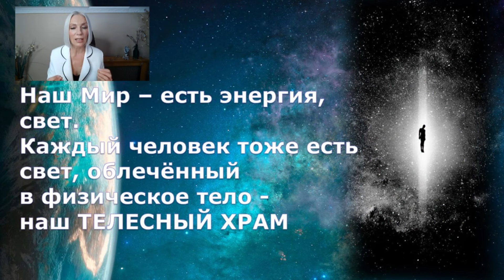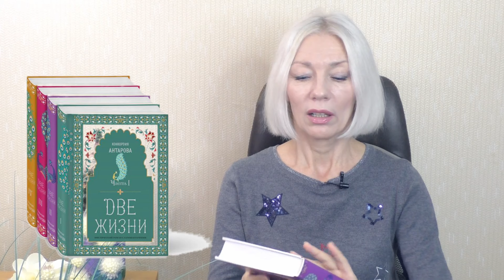Вот ЭТО точно ПРИГОДИТСЯ всем в 2024 году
Самый нужный курс:
🔴 Авторский практический курс "8 шагов к счастью" - здесь не про волшебство, здесь учат КАК ВЫЖИТЬ в новом веке

🟡"Зеркало Людмилы" - набор из 37 услуг улучшения функционального состояния всего организма по великолепной цене

🔻ИДЕАЛЬНЫЙ кэшбэк. Экономия в 2500+ магазинах
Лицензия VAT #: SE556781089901